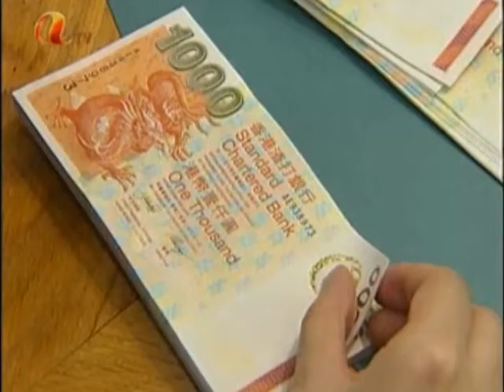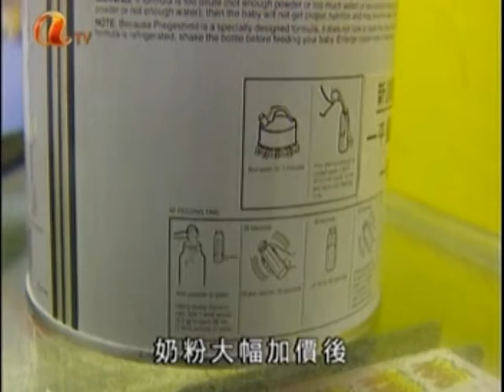香港人天真情特區富豪高等華人山水集團 Hong Kong High Class Chinese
DOC HK TW NEWS 2008 21WEG5GEW mpeg2video